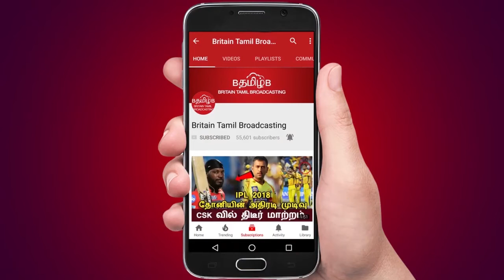ஆர்சிபி அணியை நம்பவைத்து கழுத்தறுத்த ஆஸ்திரேலிய ஆல்ரவுண்டர்!!